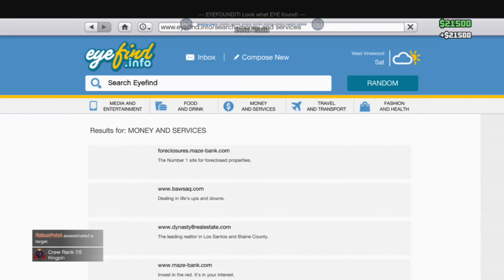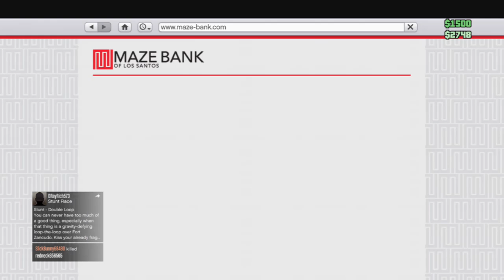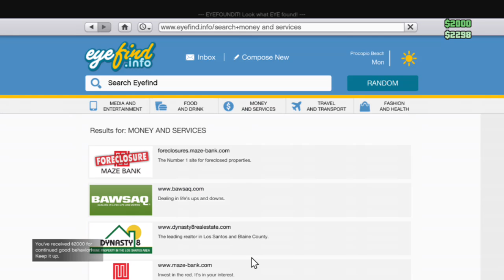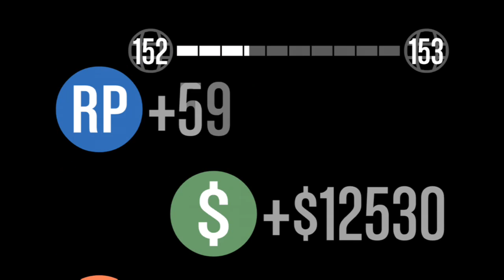GTA with prerzel